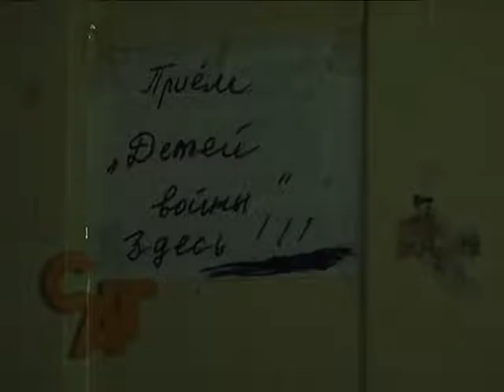10 01 17 Труднощі ветеранських організацій